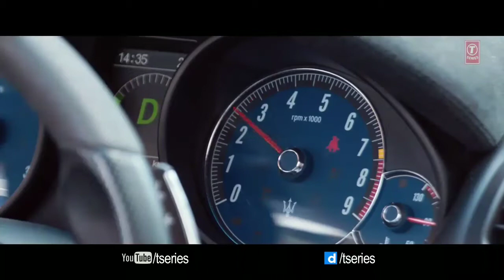Guru Randhawa Super Hit Songs By Mohit Jangra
Maker- Mohit Jangra